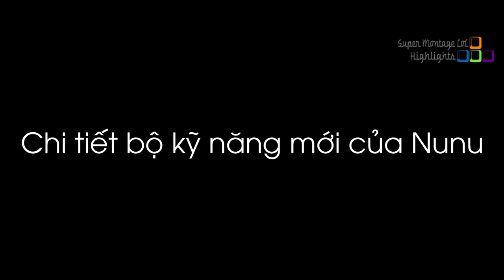Bộ chiêu thức vô cùng bá đạo của Nunu mới, Thùng rượu khổng lồ xuất hiện trong stream của Faker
Bộ chiêu thức vô cùng bá đạo của Nunu mới, Thùng rượu khổng lồ xuất hiện trong stream của Faker - Khi Cao Thủ Stream có gì Hot #514
✦ Link Nhạc:
✦ Outtro:
✦ Xin cảm ơn Twitch.tv Streams:
❤ Faker: /faker
❤ BunnyFuFuu: /bunnyfufuu
❤ Tyler1: /loltyler1
❤ Yassuo: /yassuo
❤ Imaqtpie: /imaqtpie
❤ TFblade: /tfblade
❤ LLStylish: /llstylez
❤ Froggen: /froggen
❤ Cowsep: /cowsep